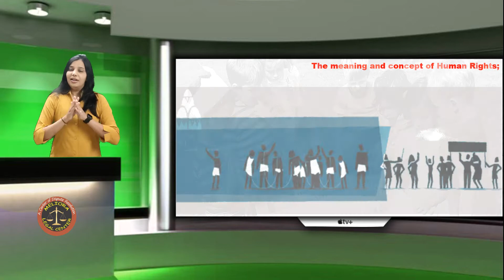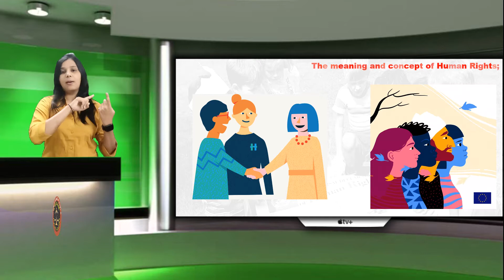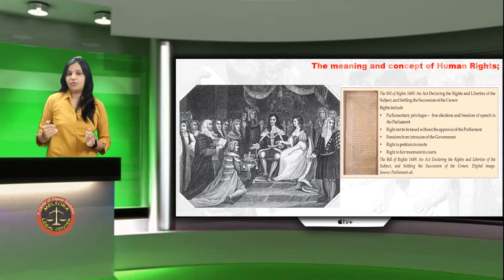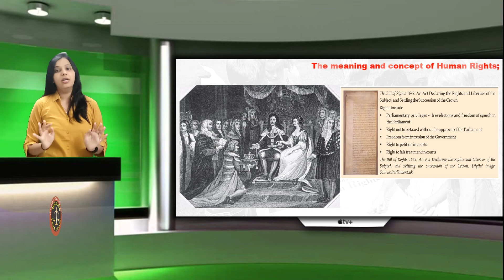What is Meaning of Human Rights?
This video explains the meaning and concept of human rights in simple language.